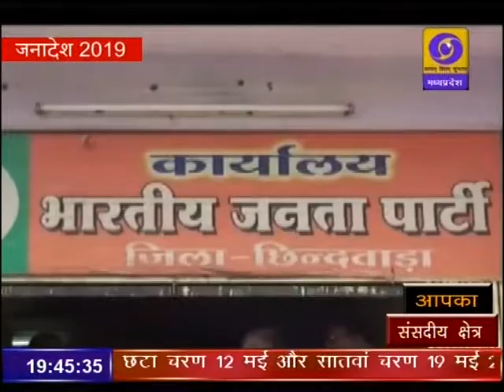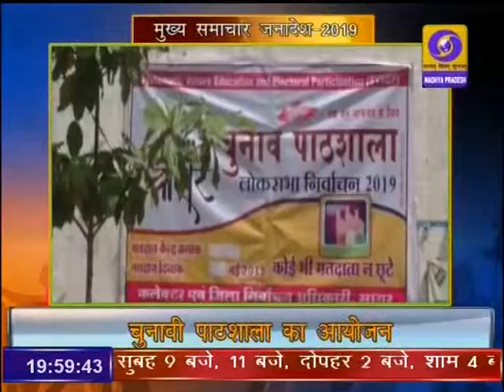DD News Madhya Pradesh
चुनाव से जुडी हर बड़ी खबर देखिये जनादेश 2019 पर। दूरदर्शन मध्यप्रदेश आप तक पहुंचाता है राजनीति, समाज, संस्कृति, खेल एवं समसामायिक गतिविधि से जुड़ी हर ताजातरीन खबरें। हर जरुरी एवं सटीक खबर से बाखबर रहने के लिये देखते रहें दूरदर्शन मध्यप्रदेश।